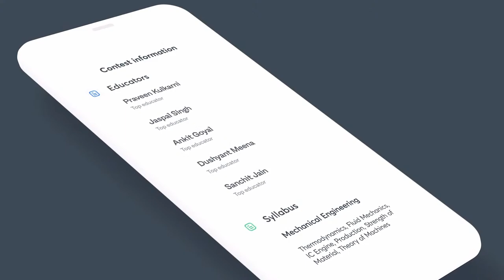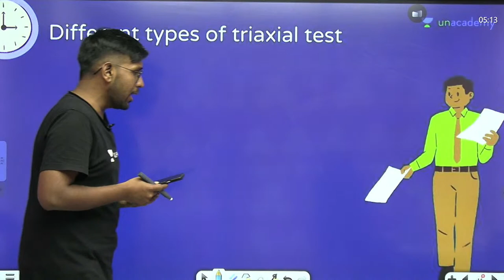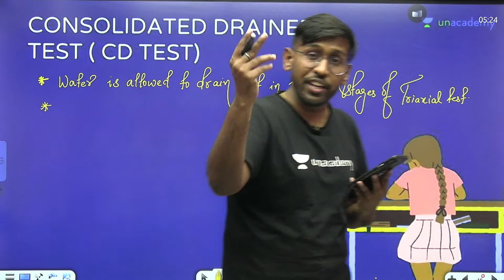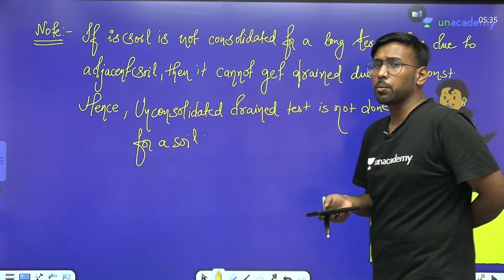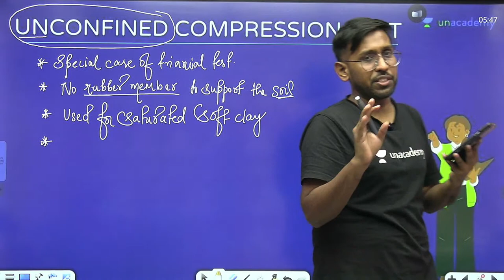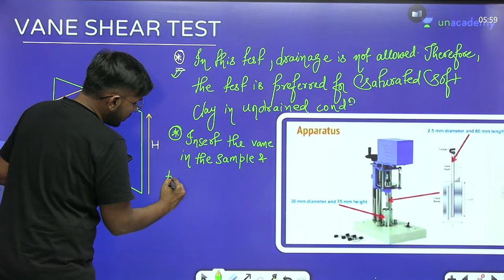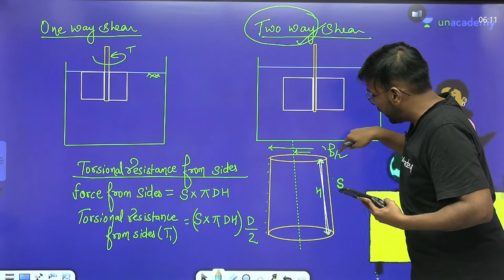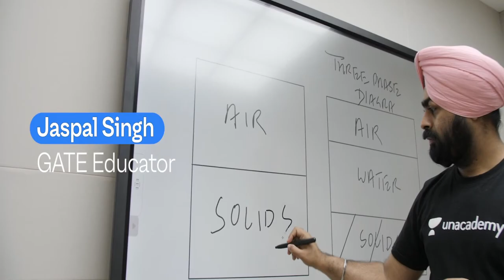L 13 | Shear Strength - Vane shear test | Geotechnical Engineering 2.0 Module -5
This is a Course on Geotechnical Engineering for GATE Civil Engineering. Also, Abhishek Kumar has covered "Shear Strength - Vane shear test" for GATE & ESE students.

Next Combat Date: 16th August
Time: 11 am

Abhishek Kumar and other Top Educators take classes on Unacademy App.

Unacademy Subscription Benefits:
1. Learn from your favourite Educator
2. Dedicated DOUBT sessions
3. One Subscription, Unlimited Access
4. Real time interaction with Educators
5. You can ask doubts in live class
6. Limited students
7. Download the videos & watch offline

Get the GATE & ESE Iconic Advantage:
1. Personal Coach
2. Study Planner & Bi-weekly Reviews
3. Dedicated Doubt Clearing Space
4. Personalized Test Analysis
5. Study Booster Sessions
6. Preparatory Study Material
7. All the Unacademy Subscription Benefits